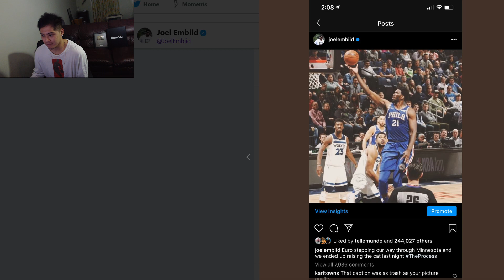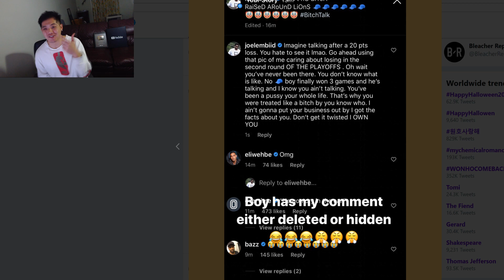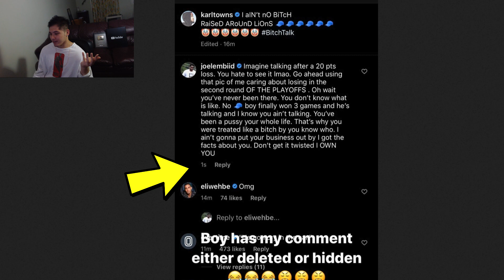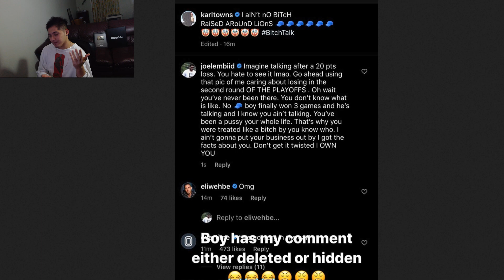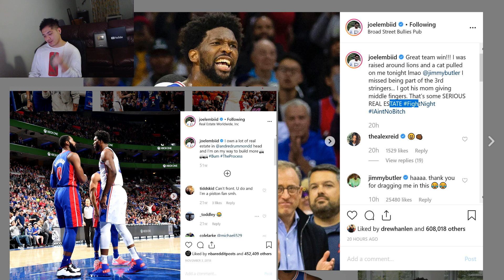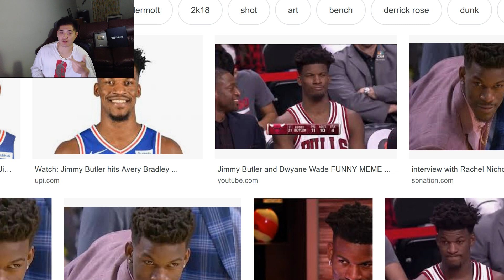Joel Embiid EXPOSED By Karl-Anthony Towns' Instagram Manager?! (EMBIID DELETED HIS OWN IG COMMENTS)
Minnesota Timberwolves' Karl-Anthony Towns got into a scuffle with Philadelphia 76ers Joel Embiid. After the 76ers vs Timberwolves NBA game. Joel Embiid took to Instagram to comment on Karl-Anthony Towns. Jimmy Butler responds to Joel Embiid’s Instagram post regarding Karl-Anthony Towns. Karl-Anthony Towns responds to Joel Embiid on Instagram. Joel Embiid's post game Instagram post on Kat as known as Karl-Anthony Towns of the Minnesota Timberwolves. Joel Embiid & Karl-Anthony Towns Scuffle & Both Ejected.

To find other videos like this search these terms:
Karl-Anthony Towns Instagram, Joel Embiid Instagram, 76ers vs Timberwolves, Joel Embiid Karl-Anthony Towns, Karl-Anthony Towns Joel Embiid.

PressCAPLOCK is a basketball channel for anything basketball from NBA Highlights, sports news coverage, NBA scores, basketball commentary to health and fitness talk
Hit The Notifications Bell So You Won't Miss Anything About NBA.